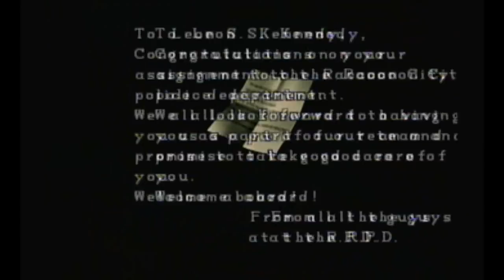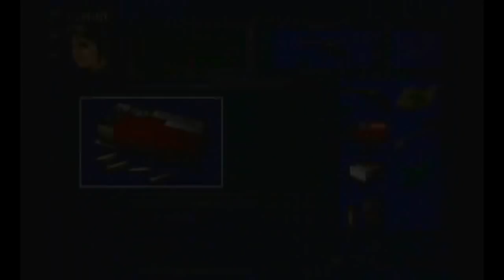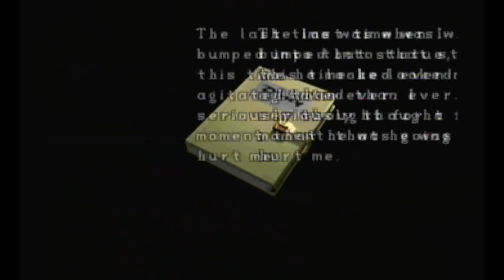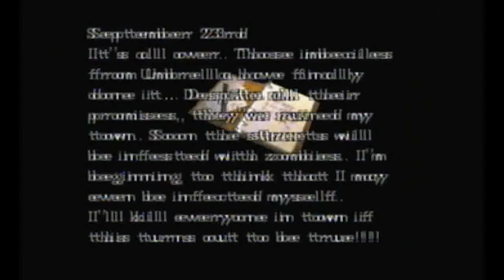Resident Evil 2: Claire A - Part 6: Marvin's Fate, and the Chief of Police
This guy seems suspicious.